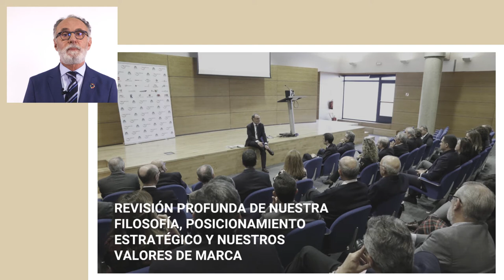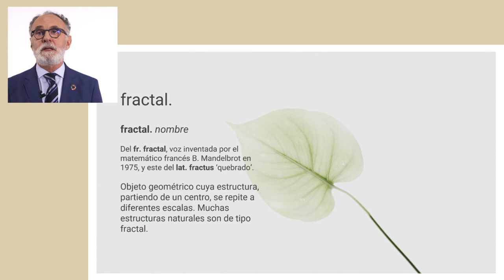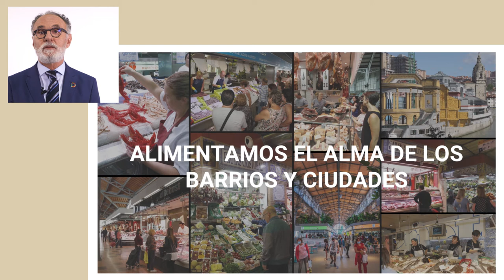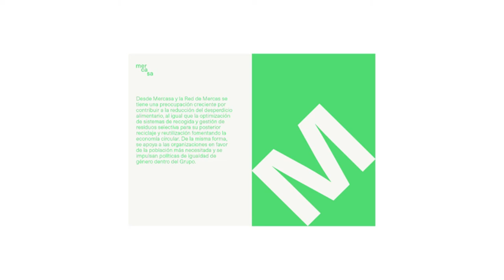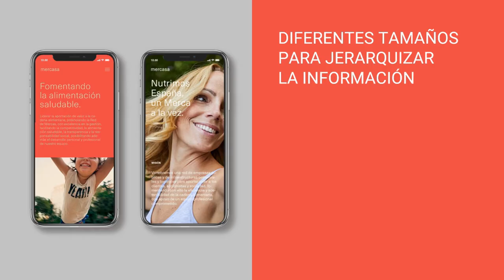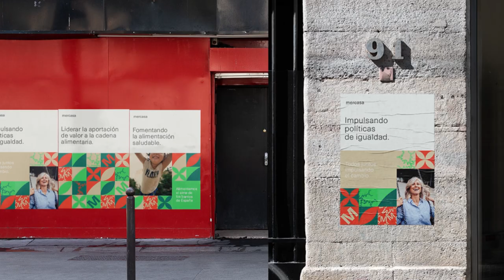Nueva imagen corporativa Mercasa